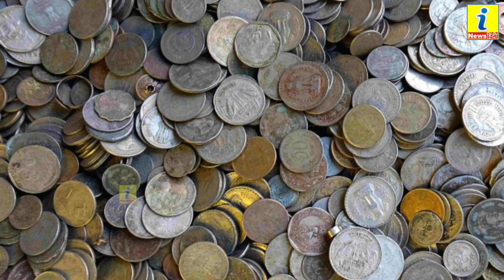11 लाख के सिक्के लेकर बिजली का बिल जमा करने पहुंचा युवक जानें फिर क्या हुआ